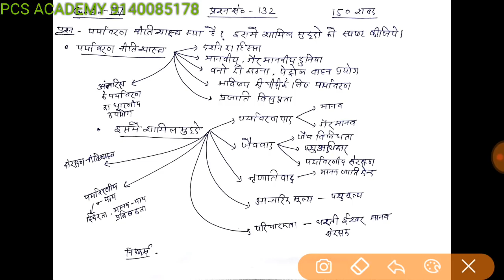Uppcs Mains 2018 Part 66 Answer Writing in Hindi#uppsc Mains Answer Writing